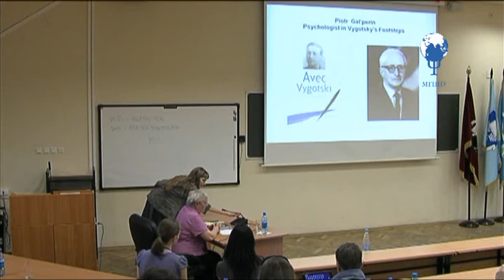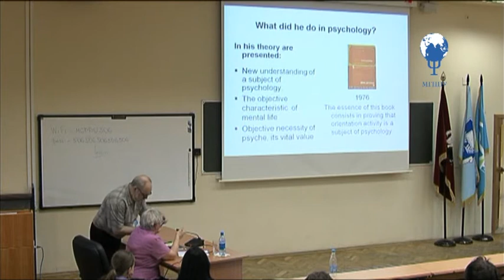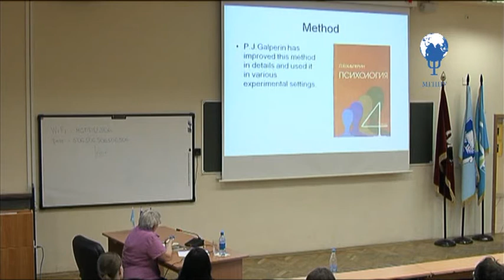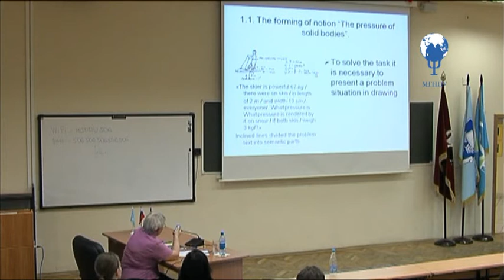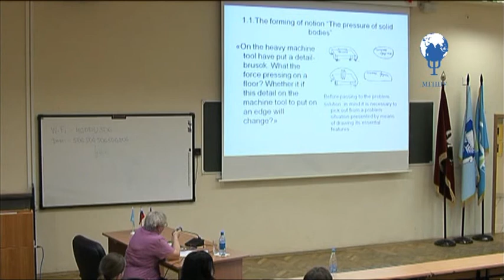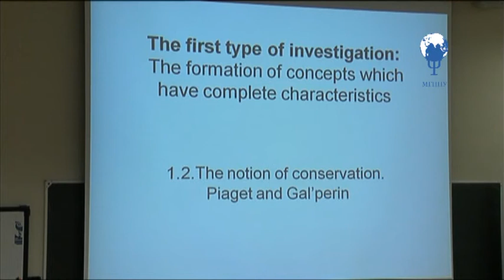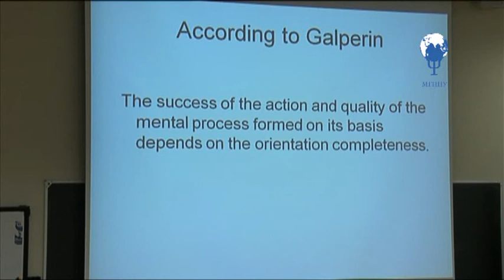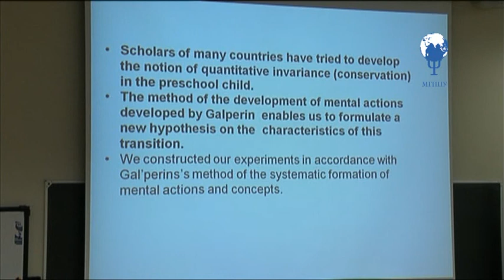Liudmila Obukhova "About three types of investigations in Galperin's theory" Part 1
The lecture "About three types of investigations in Galperin's theory step by step formation of mental action" by Liudmila Obukhova (MSUPE, Moscow, Russia) delivered during the first ISCAR Summer School in Moscow, Russia (June, 21 2010). Part1